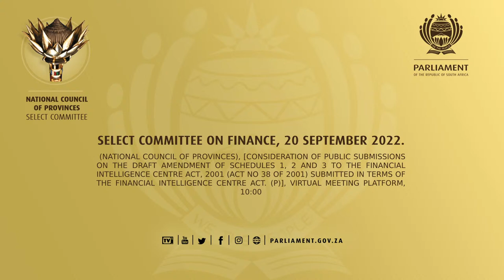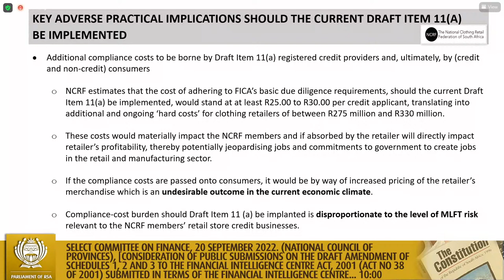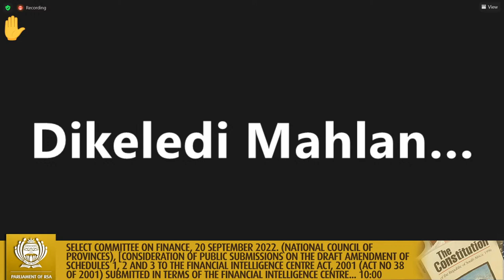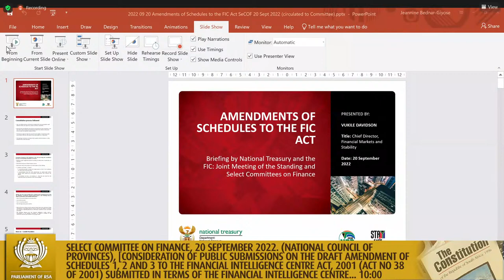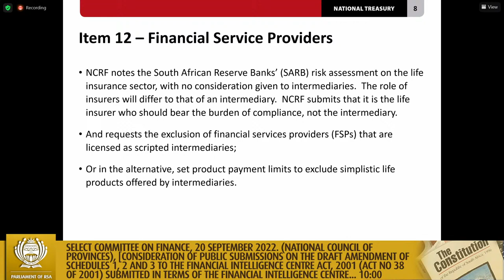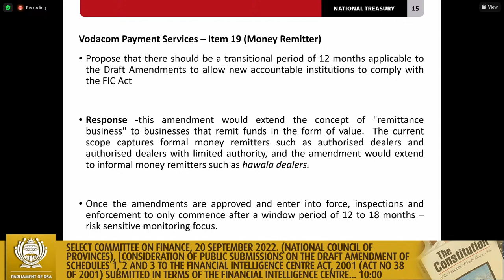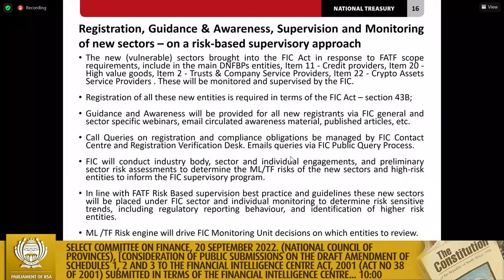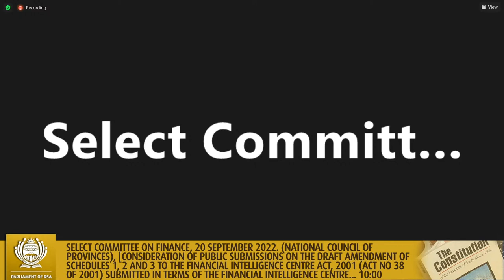Select Committee on Finance, 20 September 2022.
(National Council of Provinces), [Consideration of public submissions on the Draft Amendment of Schedules 1, 2 and 3 to the Financial Intelligence Centre Act, 2001 (Act No 38 of 2001) submitted in terms of the Financial Intelligence Centre Act. (p)], Virtual Meeting Platform, 10:00